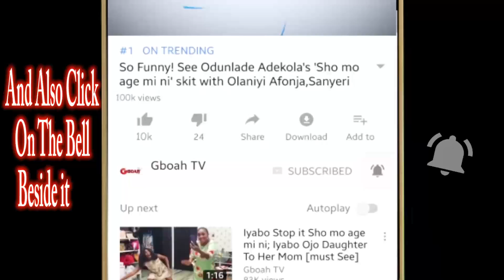See Liz Anjorin Shares Expensive Gift As Wasila Coded And Other Celebs Storms Her Coronation Party